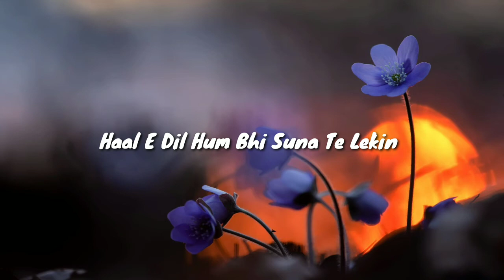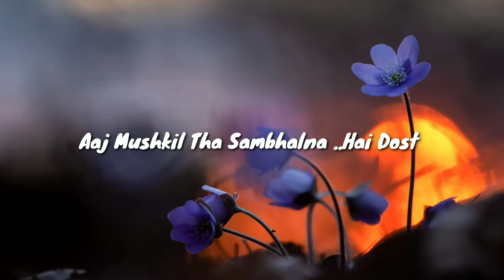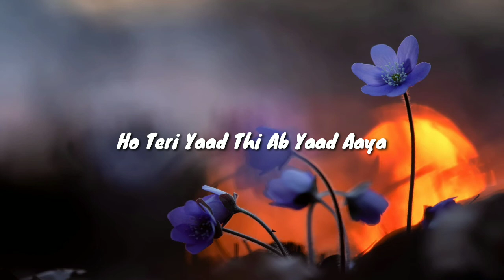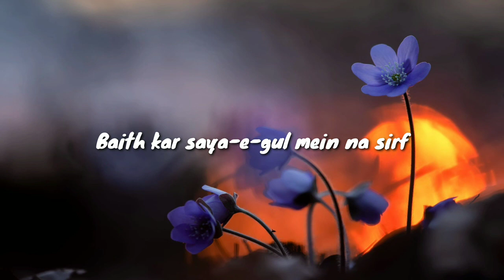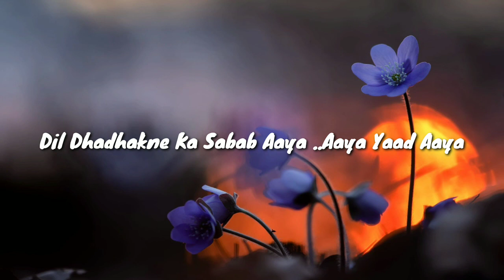Dil Dharhakne Ka Sabab (Lyrics) - Shafqat Amanat Ali